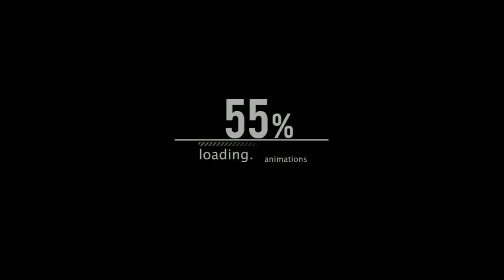Com pedra na mão- Orlando Días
Com pedra na mão, música de Orlando Días, nome artístico de José Adauto Michiles, um grande cantor e compositor brasileiro.